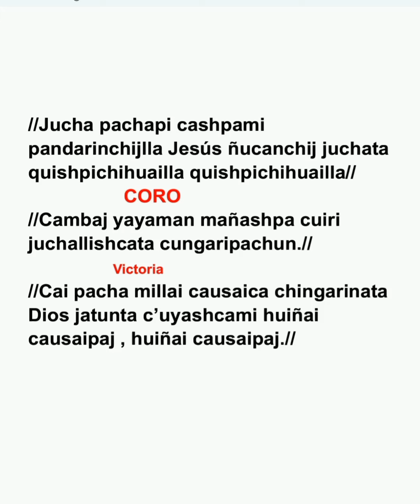Jucha Pachapi Cashpami Pandarinchijlla 🙏♥️(Himnario 1 # 535🙏